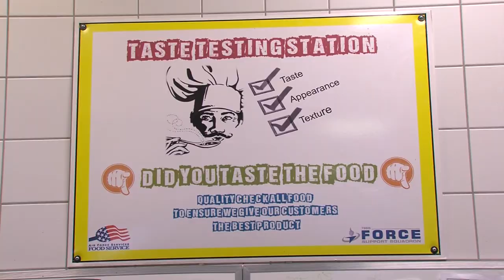Fuel For Airmen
The Rheinland Inn Dining Facility on Ramstein Air Base helps support the mission by providing food to keep Airmen fueled and focused. A1C Smith has the story.